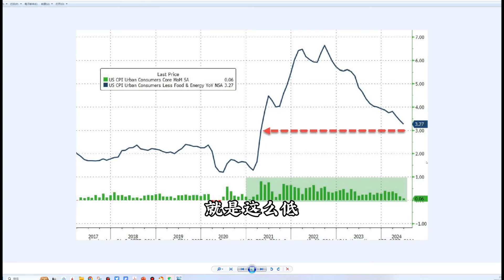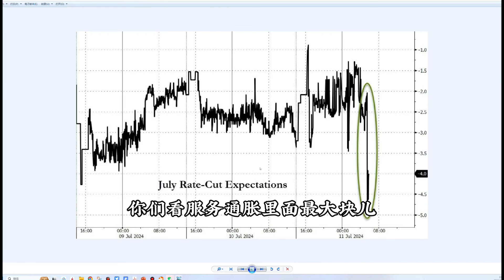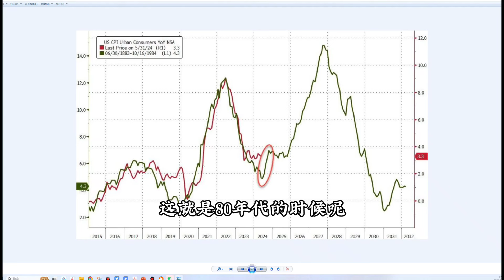标清的美国6月通胀CPI数据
市场总结与展望热点交流：
一、时间：2024年07月14日周日晚20-21:30
二、形式：线上
三、内容：
Ray的分享
1.1: 美股2024Q2财报： 从银行股财报看美国经济，消费和信贷情况
1.2：几个美股的无风险投资
1.3：美股短线走势和我的交易计划
2.嘉宾分享:
2.1: 分享主题：
我的一个低风险且实用的指数期权套利策略
嘉宾简介:
Roy：北美金融从业, 多年家办工作经验。私董会成员
2.2:分享主题:
近期我对教培行业的调研分享
嘉宾简介：
刘先生：投资人，私董会成员
3.群友交流当前确定性和讨论